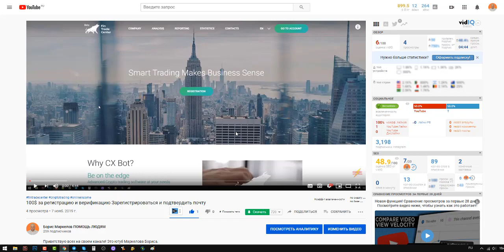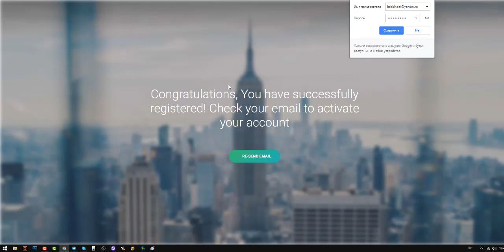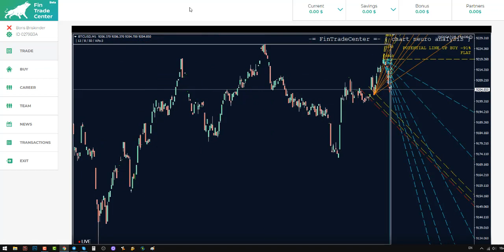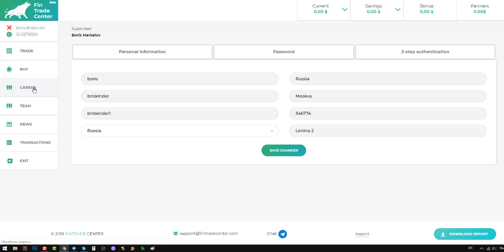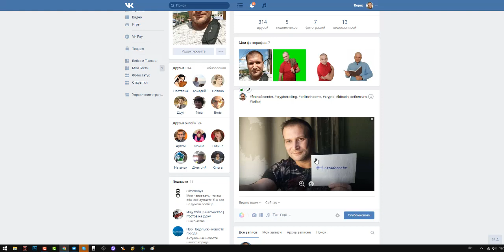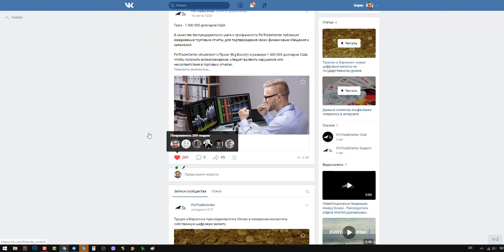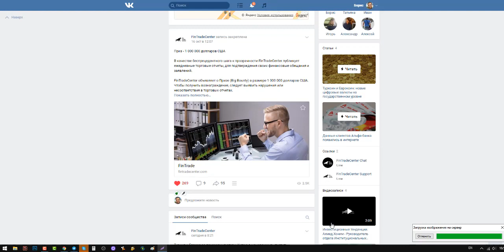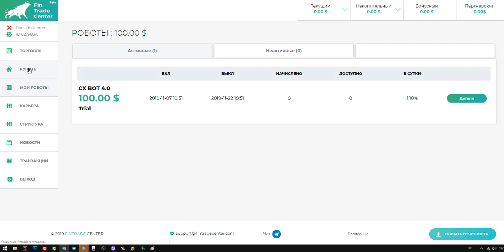Регистрация и прохождение верификации fintradecenter Посмотри внимательно и повтори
💵✔️100$ за регистрацию и верификацию
Зарегистрироваться и подтвердить почту
В разделе Карьера:

✔️1) Напишите на листе бумаги
✔️2) Сфотографируйте себя с надписью в руке
После подтверждения верификации Вам дадут робота за 100$ который будет вам приносить прибыль